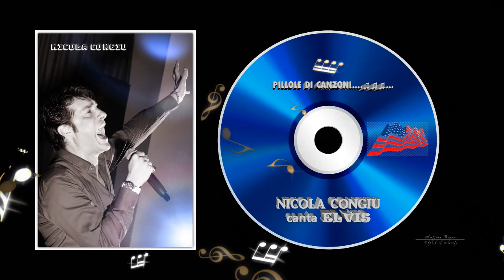Canta Elvis (Ritagli) - Nicola Congiu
Movie by Antioco